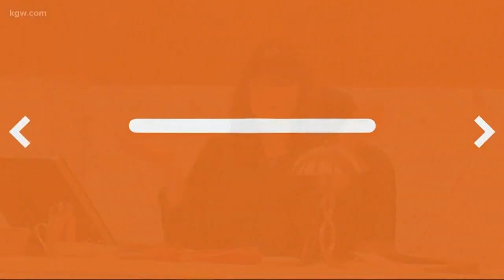Jeremy Christian's trial to begin in January 2020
Jeremy Christian is accused of stabbing three men abroad a MAX train in Northeast Portland on May 26, 2017. Two of the men he stabbed, Taliesin Myrddin Namkai Meche and Ricky Best, passed away from their injuries. One man, Micah Fletcher, lived.

In court on Dec. 30, 2019, the state argued for the jury to see the MAX train where the attack happened, and play a recording of Christian the day before the attack.

The attack by Christian, a self-proclaimed white nationalist, shocked the nation and sent the Portland community into mourning. The trial begins January 2020.